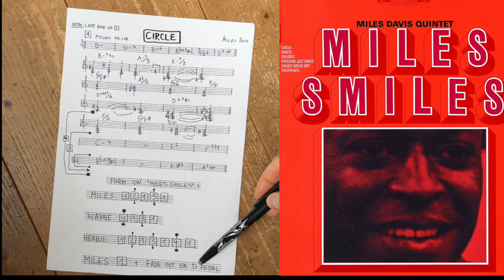Miles Davis Quintet - Circle (STUDY SCORE)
Let’s read along with my transcription of “Circle“ from ‘Miles Smiles‘. What Miles does to the core structure of the piece is astounding: Shifting around the different sections creates the illusion an ever-evolving composition.

‘Circle‘ was based on yet another Miles Davis composition called ‘Drad Dog‘ from ’Someday My Prince Will Come’. Comparing those two songs is very revealing on many leves.